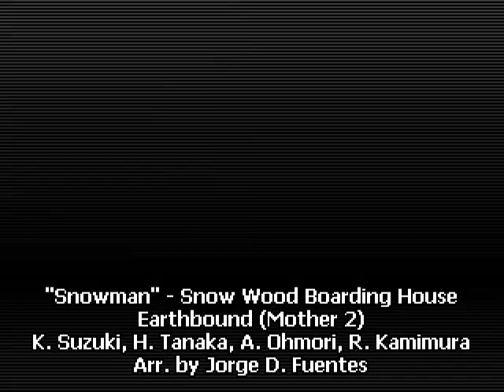Snowman - Snow Wood Boarding House - EarthBound - Mother 2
Not sure if Boarding House or Boarding School, but the game says Boarding House so that's what I'll use.  Another tune that was originally from Mother 1 (NES), this only plays twice in the game, sadly (two versions of it).

This is based on the 2nd version in the SNES game, and has no parts added in from the GBA Mother 3 version, just fyi.  It's all SNES parts.

Someone requested this and I already sorta kinda had it, so I might as well upload it.